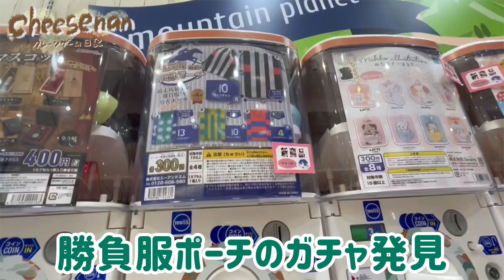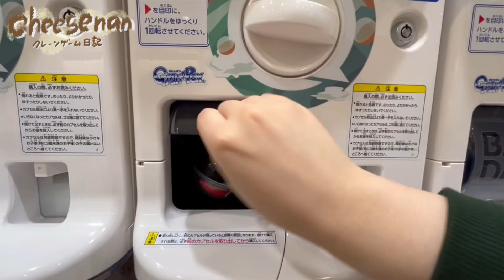新作パドックぬいぐるみ🐴パワー弱い設定でどう取る！？クレーンゲーム